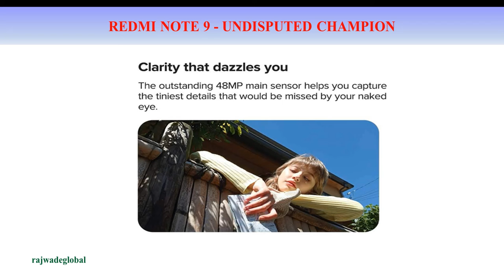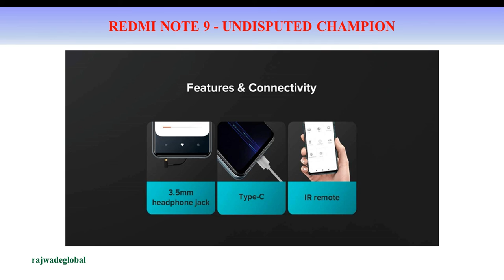Redmi Note 9 - Undisputed Champion | Specifications and Details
Dosto swagat hai aapka TechSpec ki video number 1 me is video me humne baat ki hai Redmi Note 9 the undisputed Champion  Smartphone ke baare me.  Redmi Note 9 ki details, specifications or features ke baare me video hai.

Ummeed karte hai video aapko pasand aayegi

1) My Mobile
3) My Tripod

About: rajwadglobal is a youtube channel, where you find science, technology, environmental problems , motivational related videos in Hindi and English new video posted every week.